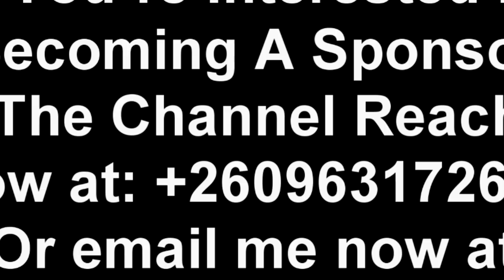Chishimba Kambwili Out of Jail. Released On Police Bond “Watch This”